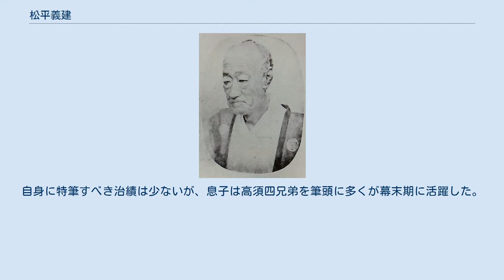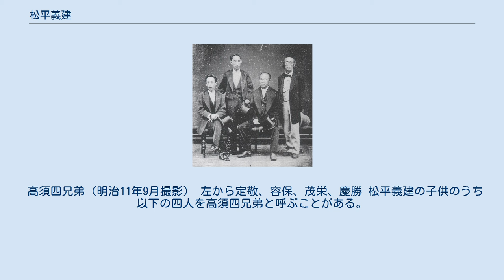松平義建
松平 義建（まつだいら よしたつ）は、江戸時代後期の大名。
美濃国高須藩10代藩主。
通称は範次郎。
官位は従四位下・侍従、掃部頭、摂津守、左少将。
自身に特筆すべき治績は少ないが、息子は高須四兄弟を筆頭に多くが幕末期に活躍した。
 寛政11年12月13日（1800年1月7日）、松平義和（保友）の次男として江戸の水戸藩小石川邸で出生した。
父・義和は当時水戸徳川家の部屋住み身分であったが、文化元年（1804年）に高須松平家に末期養子として入り、高須藩を相続した。
兄・義質が早世したため、文化10年4月23日（1813年5月23日）、父の嫡子となる。
 文化12年4月28日（1815年6月5日）、11代将軍・徳川家斉に御目見する。
文化13年12月16日（1816年2月1日）、従四位下侍従・掃部頭に叙任される。
 文政年中に摂津守に改める。
父の死去により、天保3年3月6日（1832年4月6日）に家督を相続する。
同年12月28日（1833年2月17日）、左少将に任官される。
 嘉永3年10月16日（1850年11月19日）、隠居し、五男の義比（後の徳川茂徳）に家督を譲った。
文久2年8月20日（1862年9月13日）、64歳で死去した。
 高須四兄弟（明治11年9月撮影） 左から定敬、容保、茂栄、慶勝 松平義建の子供のうち以下の四人を高須四兄弟と呼ぶことがある。
 現在の徳川宗家は、容保の男系子孫である。